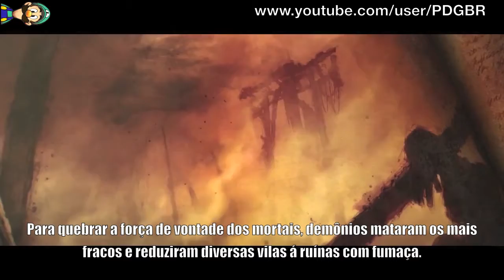Diablo III - Caçadora de Demônios [HD]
Trailer com detalhes da classe Demon Hunter.

Diablo franchise belongs to Blizzard Entertainment.